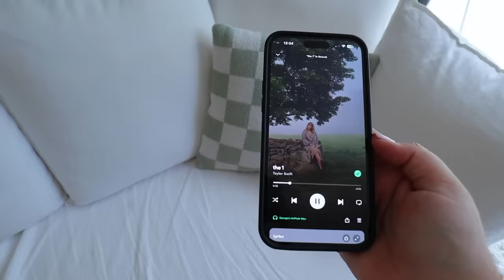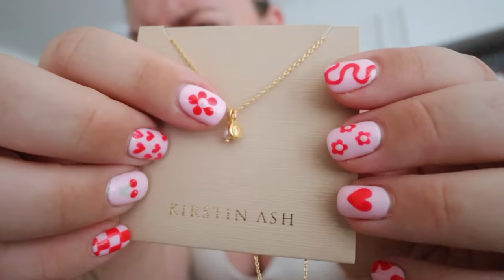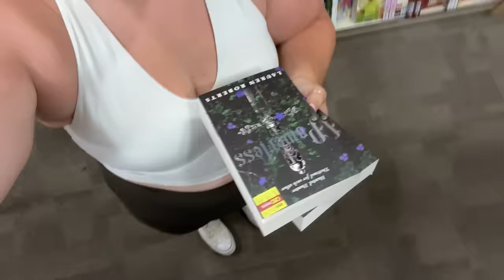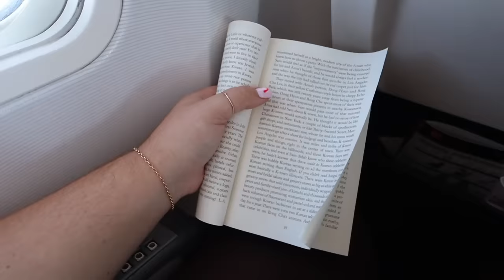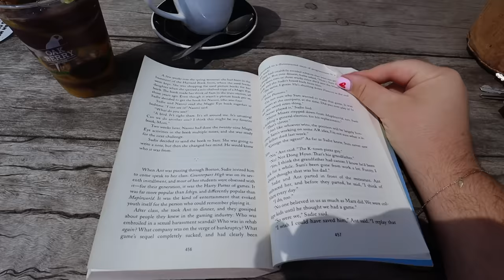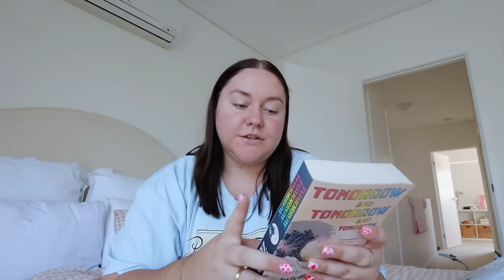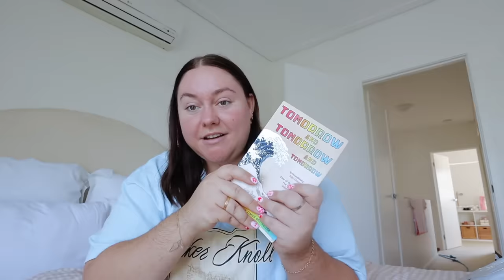a week in my life - a glimpse into my love life lol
Naked Harvest Supplements dc: GEORGIA15 *